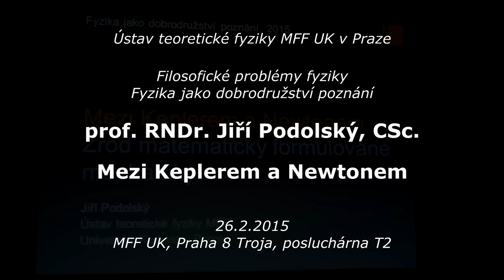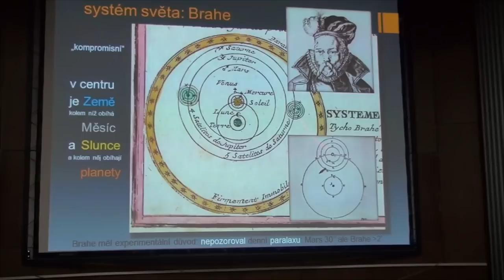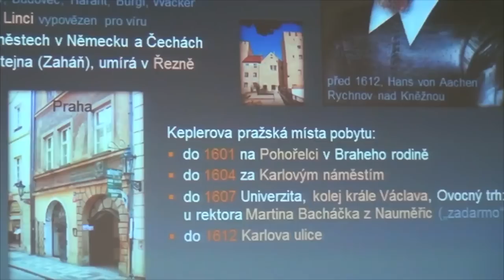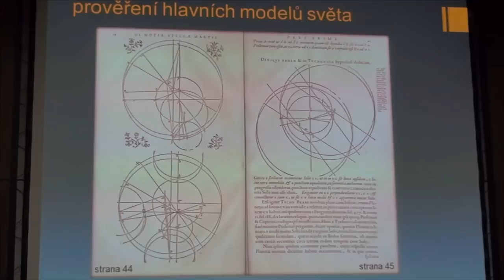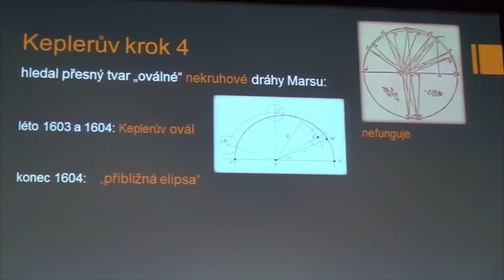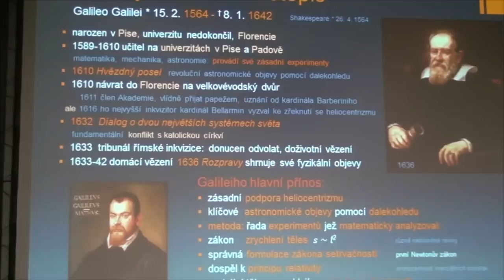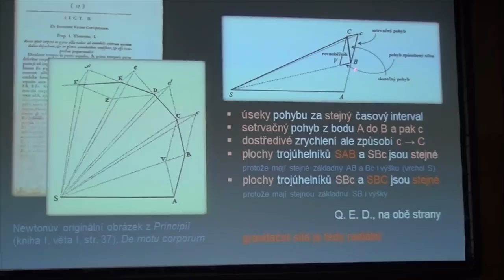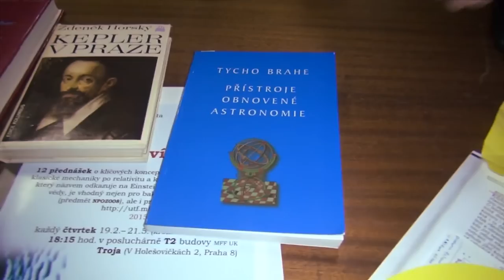Jiří Podolský - Mezi Keplerem a Newtonem (MFF FPF 26.2.2015)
Celý název přednášky z 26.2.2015:
Mezi Keplerem a Newtonem - zrod matematicky formulované mechaniky
Přednášející:
prof. RNDr. Jiří Podolský, CSc., DSc.

Druhá přednáška z nově pojatého komplexu přednášek Filosofické problémy fyziky - Fyzika jako dobrodružství poznání v rámci předmětu NPOZ008 na Ústavu teoretické fyziky a Ústavu částicové a jaderné fyziky MFF UK v Praze.
Tento volný cyklus přednášek je věnovaný klíčovým konceptům, jež představují milníky vývoje fyziky a tvoří její soudobý základ. Přednášky rozvíjejí dlouholetou tradici semináře Filosofické problémy fyziky.